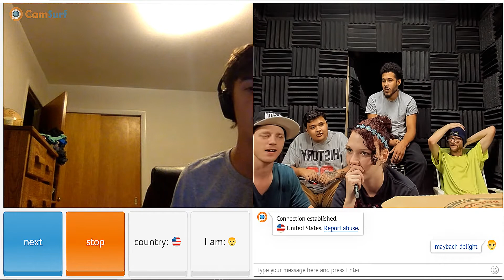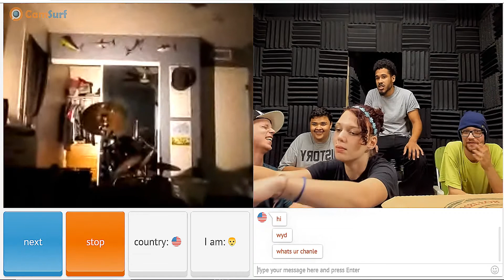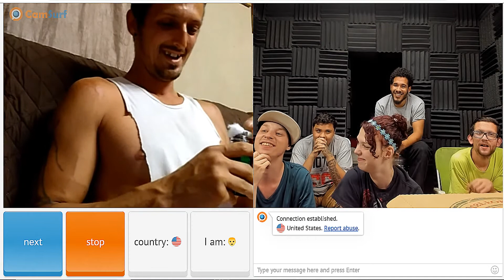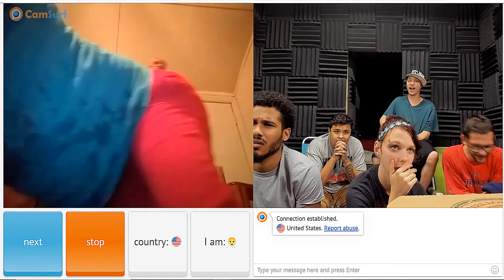GOT THE CLUB GOING UP on camsurf